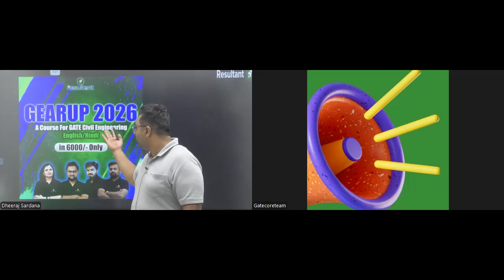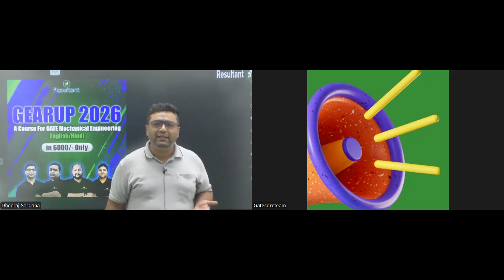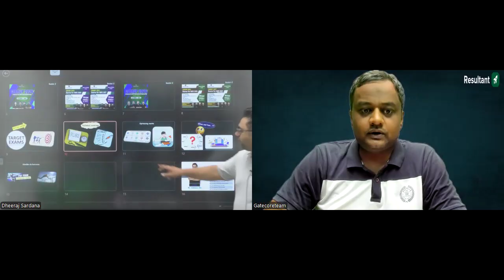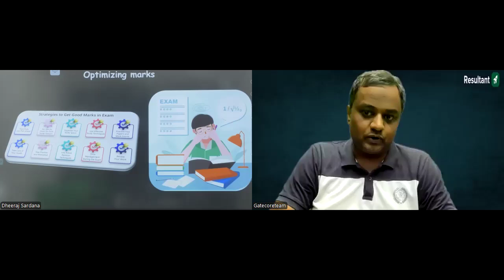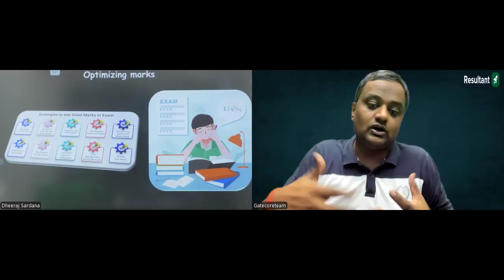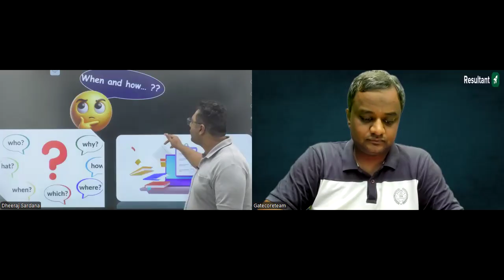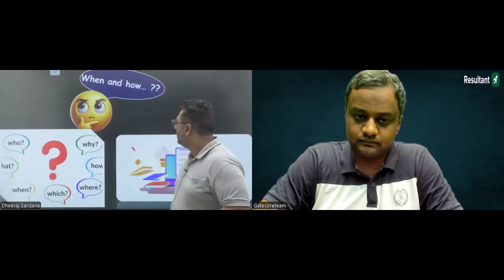GATE 2026 | Last 5 Month Preparation Strategy For GATE 2025 | Complete Roadmap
Please fill out the Google form for GATE 2026 & 2027 Exam Guidance to help us understand your needs and provide tailored support for your preparation.

✔️ Exam: GATE 2026
✔️ Branch: Civil Engineering (CE)/Mechanical Engineering (ME)
✔️ Topic: Last 5 Month Preparation Strategy For GATE 2026 | Complete Roadmap
✔️ Topics Covered In This Video (By Abhinav Sir & Dheeraj Sir): Are you preparing for GATE 2026 and looking for the best way to utilize the last 5 months effectively? In this video, we provide a complete roadmap and preparation strategy designed to help aspirants maximize their performance in the remaining time. From subject-wise study planning and smart revision techniques to test series analysis, time management, and common mistakes to avoid, this video covers all the essential aspects of preparation. Whether your goal is to secure admission in IITs or NITs, or to crack GATE for PSU opportunities, this strategy will keep you focused and on the right track. A must-watch for every GATE aspirant aiming for success in 2026.

📞 Abhinav Negi Sir (Civil) 👉 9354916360
📞Dheeraj Sardana Sir (Mechanical)👉 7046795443